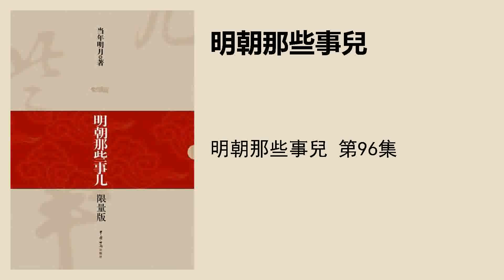明朝那些事兒 第96集